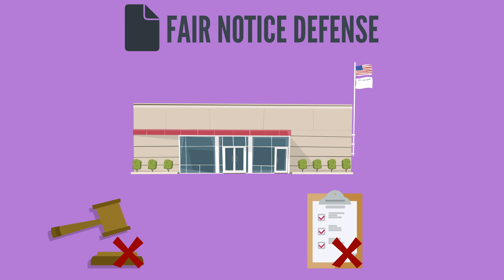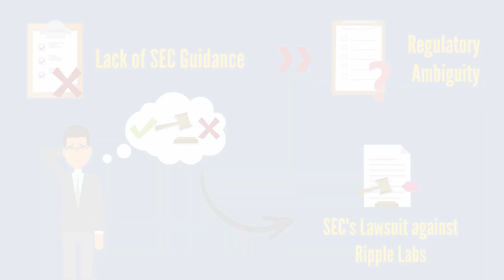Can Ripple DEFEAT the SEC With Their Fair Notice Defense?!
What is the fair notice doctrine and why is Ripple pushing it so hard in their enforcement action against the SEC?

In this video we will dive into what the fair notice doctrine is, and how it applies to Ripple's defense against the SEC's allegations.  If you've been following the SEC's lawsuit against Ripple, you're sure to have heard of the fair notice defense and Ripple's vehement assertion of it.

Ripple Labs is a well-known fintech company that provides fast, low-cost cross-border payment solutions. The company operates on a blockchain-based platform, using its digital currency, XRP, to facilitate cross-border payments. In December 2020, the U.S. Securities and Exchange Commission (SEC) filed a lawsuit against Ripple Labs, alleging that the company had conducted an unregistered securities offering in violation of federal securities laws. The lawsuit sent shockwaves through the crypto industry, leading many to question the future of XRP and the viability of the entire crypto asset class.

In this video, we'll discuss Ripple's fair notice defense in its lawsuit against the SEC.  The Fair Notice Defense is based on the principle that a government agency cannot retroactively enforce regulations against a company if the agency has failed to provide clear guidance on the issue in question. In the case of Ripple, the company claims that the SEC has failed to provide clear guidance on the regulatory status of XRP and other cryptocurrencies, and that this lack of guidance has resulted in a regulatory gray area that has left many companies uncertain about the legality of their activities.

Curiously Crypto is for general information purposes and is not intended to be and should not be taken as legal advice or financial advice.